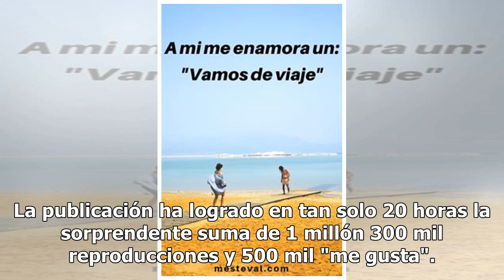Paloma Mami impacta con video en paradisiaca playa del caribe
Sigue sus vacaciones en Puerto Rico La cantante nacional de música urbana sigue disfrutando de unas envidiables vacaciones en tierras boricuas. , La exitosa artista sigue disfrutando de su viaje a Puerto Rico y en esta oportunidad generó la envidia de todos al publicar un video saliendo del mar acom...